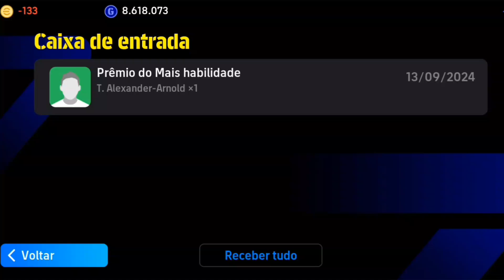CHEGOU NOVO JOGADOR GRÁTIS PARA O TIME NO EFOOTBALL 2025.